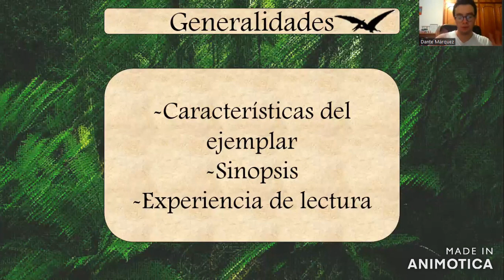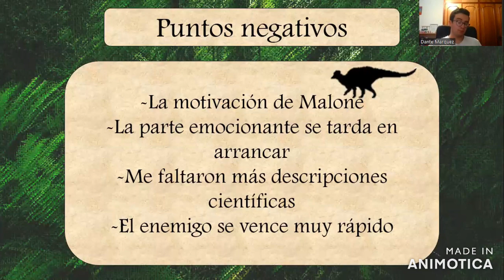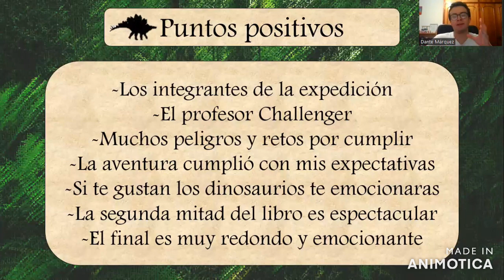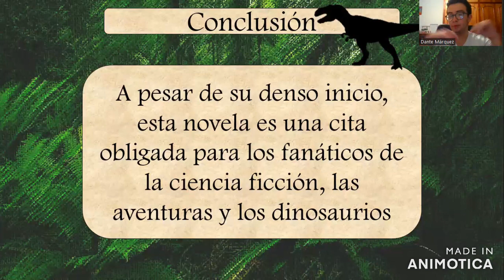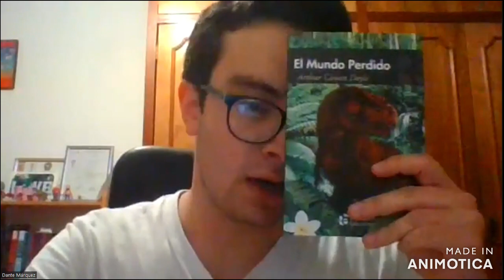¡Una Aventura con Dinosaurios y Más! | El Mundo Perdido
Aloh, D-Letras y Más! Una disculpa por la ausencia, en el vídeo de hoy les vengo hablar de un libro que me ha encantado dado que trata de dinosaurios y aventuras, escrito por el famoso autor de Sherlock Holmes, Sir Arthur Conan Doyle.
Espero disfruten esta reseña.
Las próximas semanas les traeré vídeos sobre escritura, reseñas y más!

Música usada:

Discovering Atlantis · Andrew Lockington
Island Reveal · Andrew Lockington

La música e imágenes pertenecen a su respectivos autores